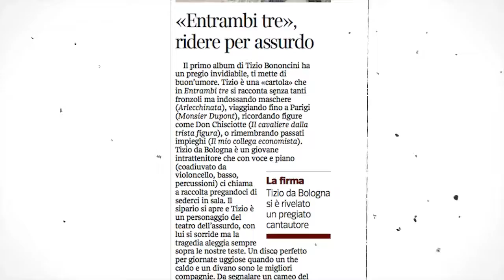il secondo disco di Tizio Bononcini - crowdfunding musicraiser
Inizia la campagna di raccolta fondi per il nuovo disco di Tizio Bononcini.

Questo secondo disco sarà molto diverso dal precedente, pur mantenendo una certa continuità.
La raccolta fondi consiste in un supporto economico alle tante spese che coinvolgono una produzione musicale: studio di registrazione, musicisti, stampe, promozione e videoclip.

Al massimo entro primavera 2016 il disco ci sarà, forse anche prima. Per rimanere aggiornati sugli sviluppi, tenete sotto controllo facebook

CREDITI
idea, montaggio e riprese - Tizio Bononcini

Padre di Tizio - Alberto Bononcini (sé stesso)
la donna amante dei gatti - Viktoria Vandelli
il mio collega economista - Giovanni Pizzuti
Monsieur Dupont - Tizio Bononcini
Cani - Hector, Aster e Zaira
Gatti - Artemide e Arlecchino

Si ringraziano Andrea e Giorgia per aver fatto recitare magistralmente il trio canino.